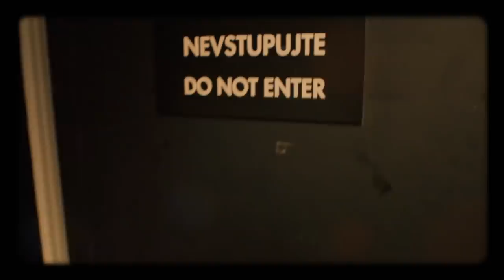Úvod - Show Jana Krause 13. 11. 2019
Hosté: Herec Viktor Dvořák, dívka ze slavné fotky Helena Vodenková a fotograf Jan Šibík a dítě sametové revoluce David Kosák.

👉 PODPOŘTE EMILA! 😉